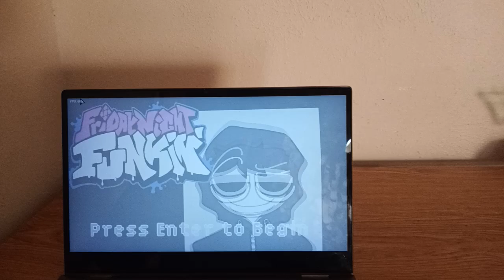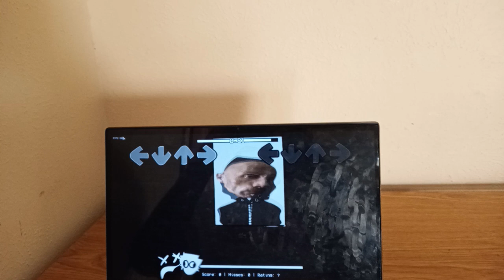Friday Night Funkin Encounter-Scrimblo Catalogue mix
FNF Encounter-Scrimblo Catalogue is rhythm game based on the Mandela Catalogue where you play as Mark battling against the mysterious Alternates.

One song called “Encounter-Scrimblo”. @jazratchetclank2766